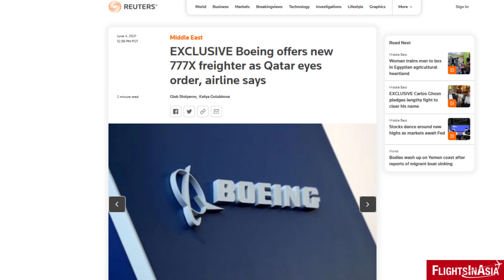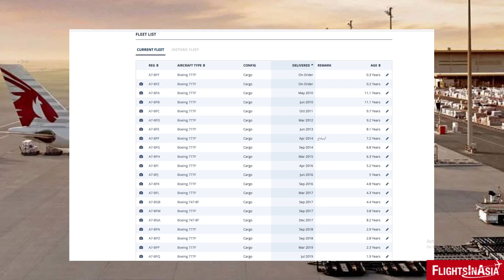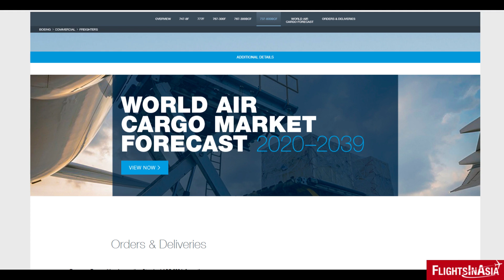Boeing and the 777X Freighter (Concept)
After initially expressing interest, Qatar Airways could get what it wishes for with a freighter version of the yet to be launched Boeing 777X.

Image Credits: Wikimedia Commons, Lufthansa, Qatar Airways